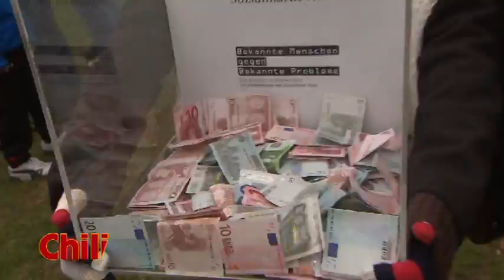Charity Match Freestyle Fussballer Christian Kerschdorfer gegen Ex-Profi Toni Polster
Die Freestyle Fussballer Christian Kerschdorfer, Faruk Onmaz usw. nahmen die Herausforderung gegen die Ex Profi Fussballer Toni Polster, Keglevitz usw. an!
In einem spannenden und trickreichen Spiel trennten sich die beiden Teams mit einem 5:5!